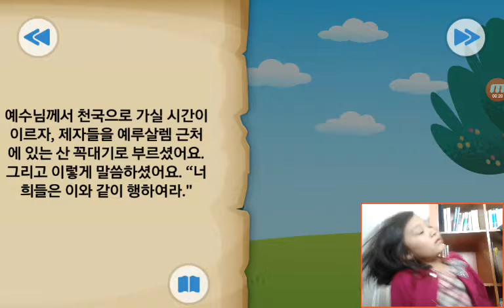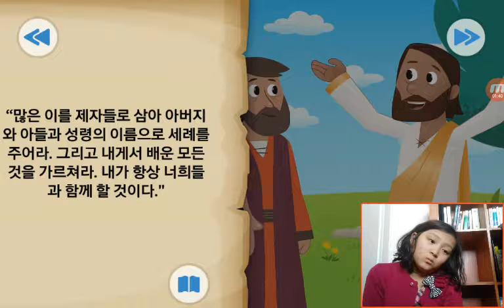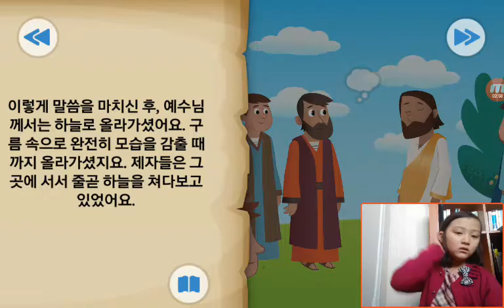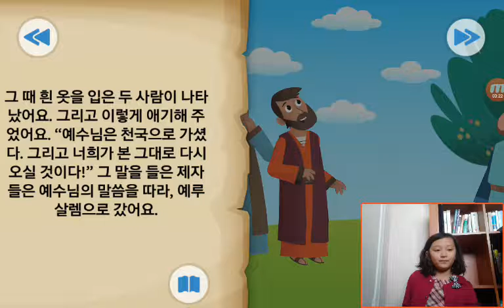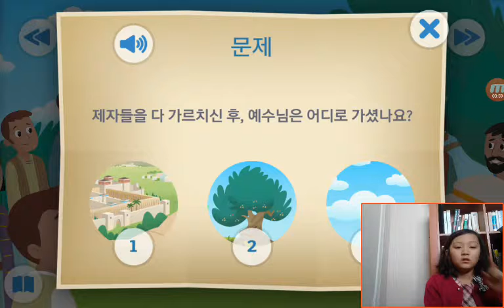‹Kids›Grace：BibleStory‹성경이야기› 구름 속으로 – 예수님께서 천국으로 올라가시다